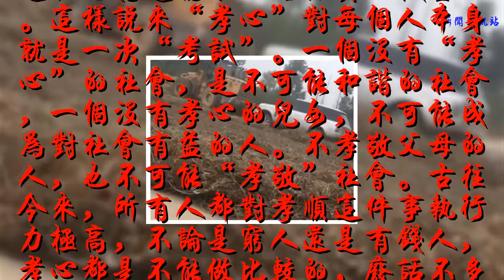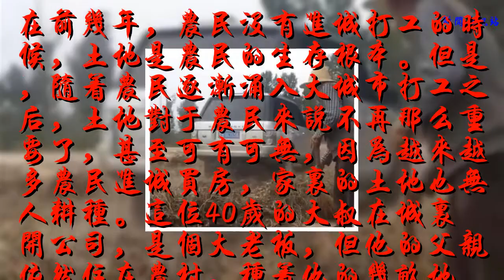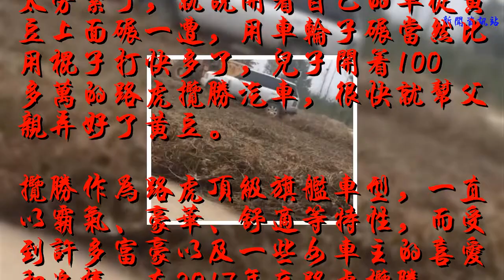40歲大叔開路虎幫父親碾黃豆，油費都比這些大豆貴！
“孝心”是一種能夠以小見大看到這個思想道德和人格品質的試金石。這樣說來“孝心”對每個人本身就是一次“考試”。一個沒有“孝心”的社會，是不可能和諧的社會，一個沒有孝心的兒女，不可能成為對社會有益的人。不孝敬父母的人，也不可能“孝敬”社會。古往今來，所有人都對孝順這件事執行力極高，不論是窮人還是有錢人，孝心都是不能做比較的，廢話不多說了，看看小編今天帶給你的文章吧~40歲大叔開百萬路虎幫老父親碾黃豆，網友：油費都比這些大豆貴！
    在前幾年，農民沒有進城打工的時候，土地是農民的生存根本。但是，隨著農民逐漸涌入大城市打工之后，土地對于農民來說不再那么重要了，甚至可有可無，因為越來越多農民進城買房，家里的土地也無人耕種。這位40歲的大叔在城里開公司，是個大老板，但他的父親依然住在農村，種著他的幾畝地。
    前些時間剛好黃豆熟了，收在了院子里，需要把黃豆給打下來。這位老父親自己沒有機器只能用木棍一點一點的打。老板其實很孝順，一直想把父親接到城里去，只是父親不愿意到城里去住而已回來看見父親在辛辛苦苦的打黃豆，心疼父親太勞累了，就說開著自己的車從黃豆上面碾一遭，用車輪子碾當然比用棍子打快多了，兒子開著100多萬的路虎攬勝汽車，很快就幫父親弄好了黃豆。
    攬勝作為路虎頂級旗艦車型，一直以霸氣、豪華、舒適等特性，而受到許多富豪以及一些女車主的喜愛和追捧。在2017年底路虎攬勝行政進行一次換代，也就是18款路虎攬勝行政，在外觀和內飾方面都進行了一次大換血。也正因為18款的沖擊，在平行進口車市中，17款路虎攬勝行政縱然已經跌破百萬大關，最低售價仍需90萬出頭，開著這么好的車幫老父親碾黃豆，確實是有些“大材小用”了。不少網友表示：油費都比這些大豆貴！貴不貴的倒在其次，如果你的父親在家種地，用你的豪車裝點糧食，你愿意嗎？